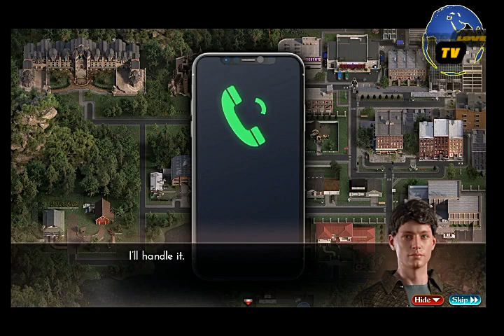The Genesis Order V59012 Walkthrough:Judy KPage,Chest Key,Titan Shovel, Melissa Profile,Heather🧡Judy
Hi my friends !!!
New video for you !!!The Genesis Order V59012 Walkthrough:Judy KPage,Chest Key,Titan Shovel, StunGun,Heather & Judy Scene🧡👍

Good videos everyone

Chapters:
0:00 intro
0:28 Andrea's Call
0:53 Melissa 's Call
1:08 Go To Church
1:50 Go To XXX
1:55 Ammo For Machine Gun
2:03 Essence of Strength
2:20 Crafting Seed of Strength
2:32 Go to Farm
3:17 Stun Gun Recipe
3:28 Use Seed of Strength
3:44 Titan Shovel Head
3:49 Go Behind Mansion
3:59 Titan Shovel Recipe
4:29 Andrea's Scene
5:25 Meet Lillian & Kimberly
6:43 Go To Warehouse
8:17 Melissa & Nellie Scene
12:00 Go To Police Station
12:30 Go To Church
13:55 High Voltage Inverter
14:10 Go To Warehouse
14:15 Batteries
14:49 Go Behind Mansion
15:20 Nails
15:55 Go To Shop
15:58 Chloe Profile Upgrade
16:15 Glue
16:19 Stun Gun Craft
16:29 Go To Church
17:27 Artifact Segment
18:15 Judy & Heather Scene
20:35 Titan Shovel Handle
20:55 Titan Shovel Shaft
21:20 Glue
21:25 Titan Shovel Craft
21:40 Melissa's Profile & Upgrade
22:20 Chest Key & 700$
23:08 KPage Judy
23:28 End Of Update(sub & like😘👍)!!!